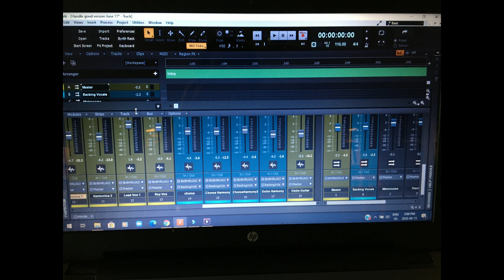Handle With Care - Traveling Wilbury's Cover